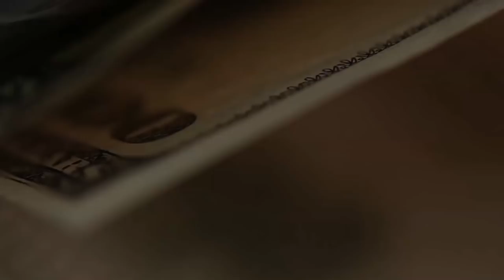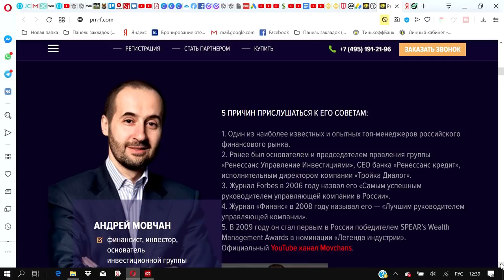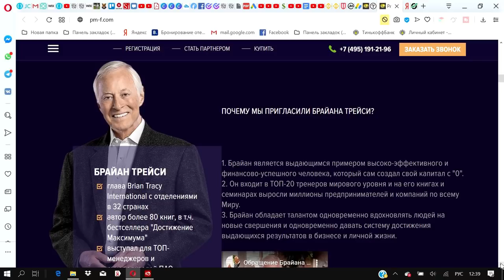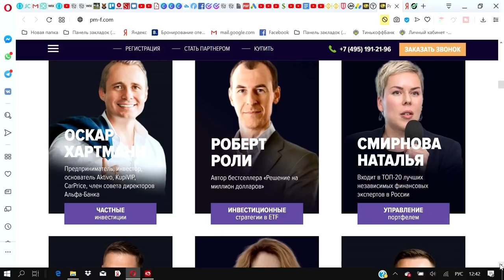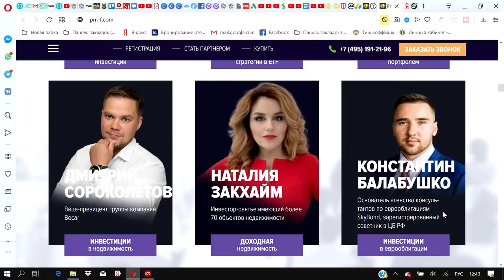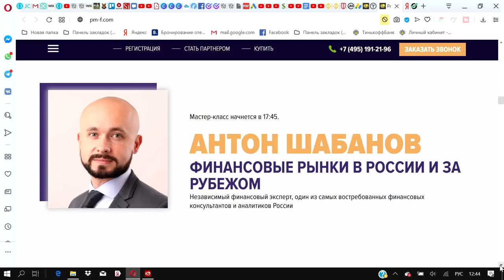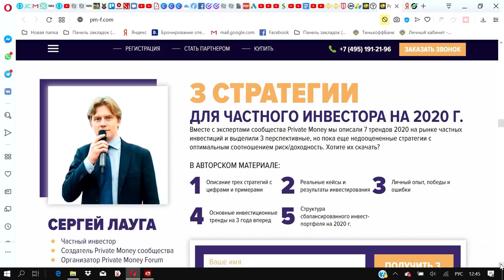Общение с миллионерами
Приглашаю на международный форум Private Money на котором будут люди, управляющие активами в сотни миллионов долларов. Приобщиться может каждый.
Напоминаю ссылки для голосования:
Лучший YouTube-канал в области личных финансов